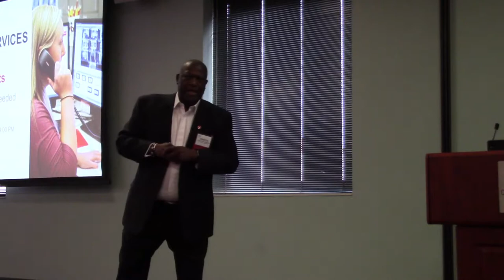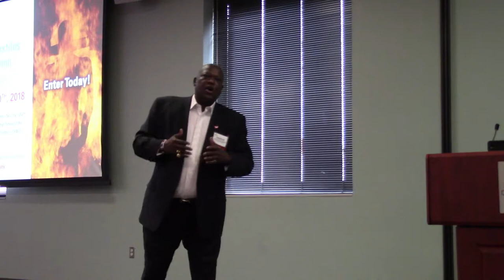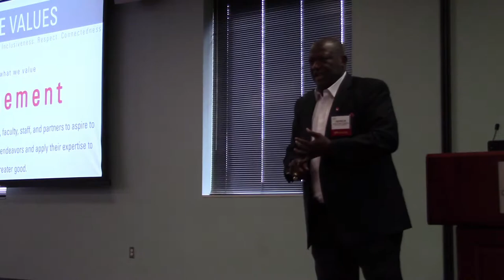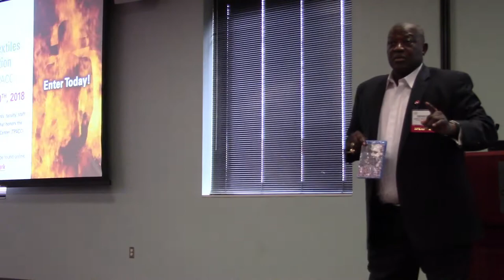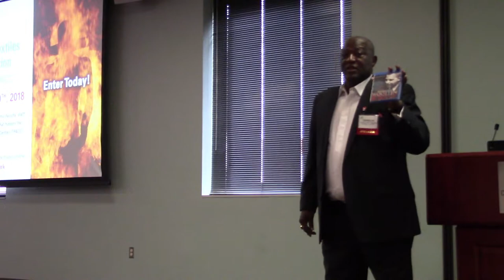N.C. State legend Dereck Whittenburg addresses Southern Textile Association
Dereck Whittenburg, whose "pass" to Lorenzo Charles for the dunk secured a national championship for N.C. State's men's basketball team in 1983, addresses the Southern Textile Association during its Northern Division meeting at N.C. State's College of Textiles in Raleigh, N.C. on April 10, 2018. Whittenburg was introduced by Derick Close, a College of Textiles alum and now CEO of Springs Creative Products Group.